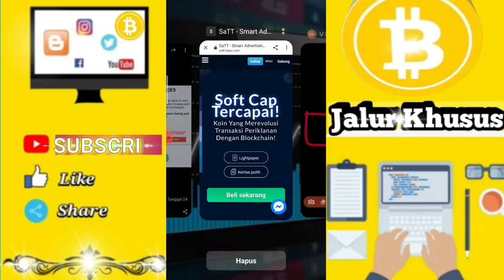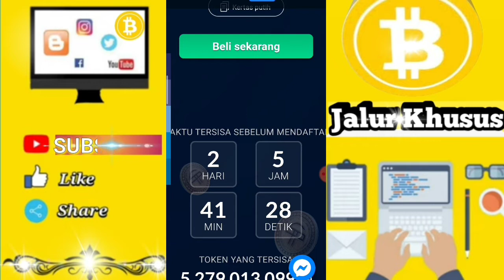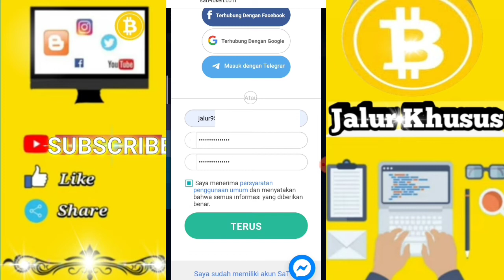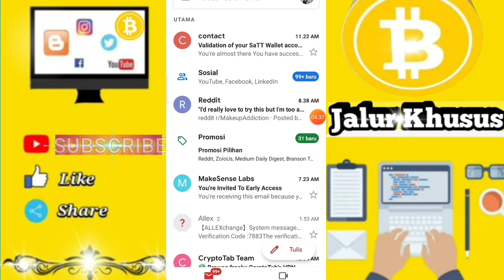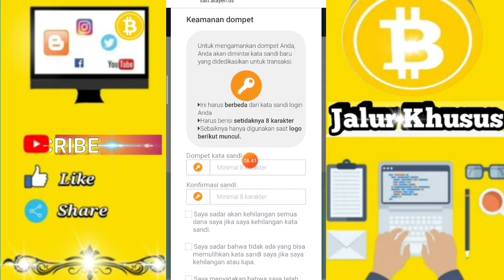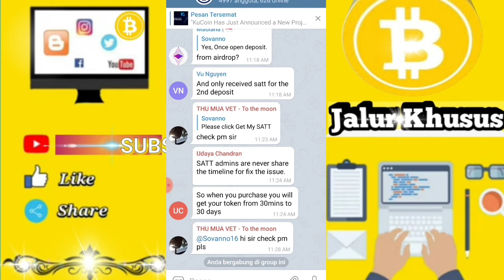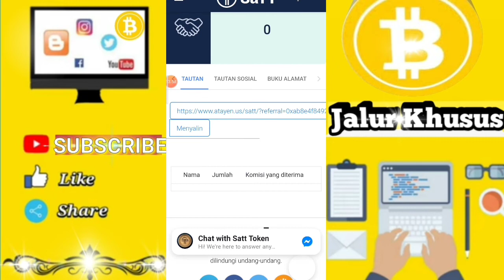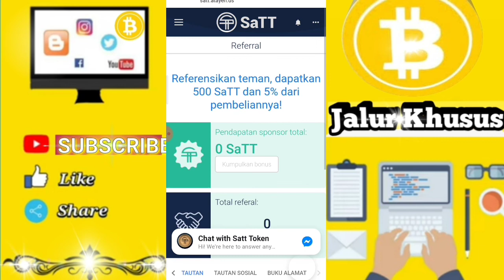GRATIS 500 SAT📍BURUAN DAFTAR KAWAN2 SEBELUM EVENT BRAKHIR || CARI AMAN AJA DULU BISA DI Nakali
Untuk 3 Pemenang Masing" Mendapatkan 10K

YOUTUBE JALUR KHUSUS
➡️COMENT + NO HP DANA

Info Pemenang Akan Di Umumkan Saat Upload Video Terbaru. Di Channel Telegram JALUR KHUSUS

VIDEO SANGAT REKOMENDED